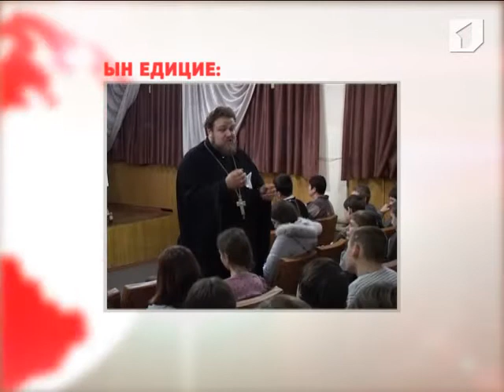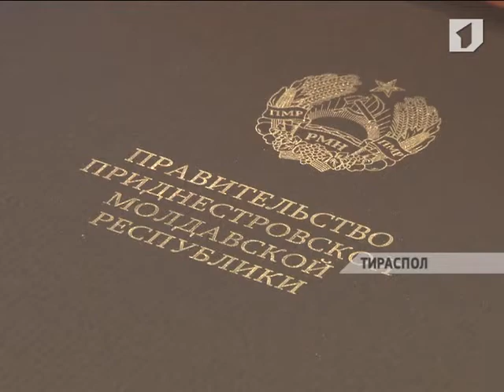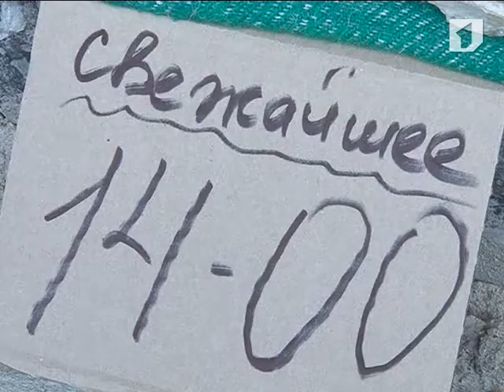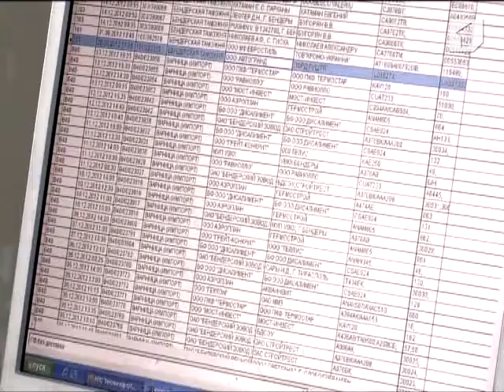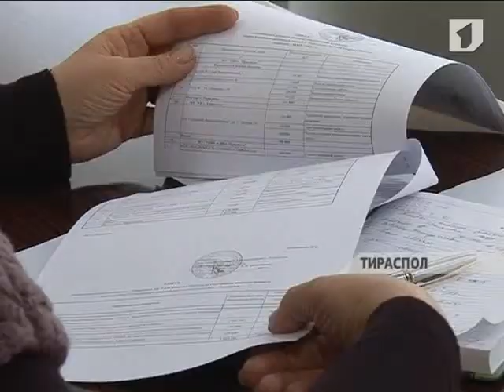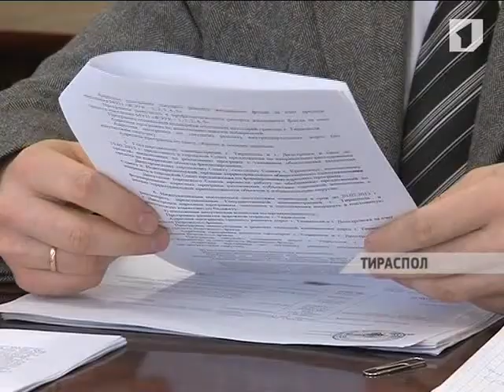ЛА ТИМП - 13/02/13